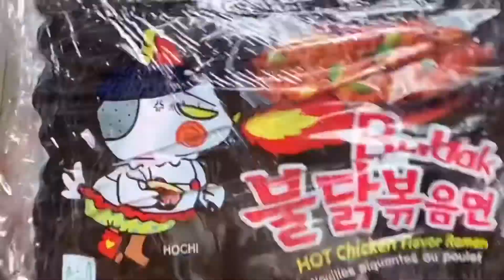Who’s Up For A Challenge? (Nonstop Eating & Unboxing)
Got so addicted to Buldak Ramen so I decided to order a pack of 5 since it’s cheaper.

Eating was uncut. Excuse my sniffing. 🤣🤣🤣